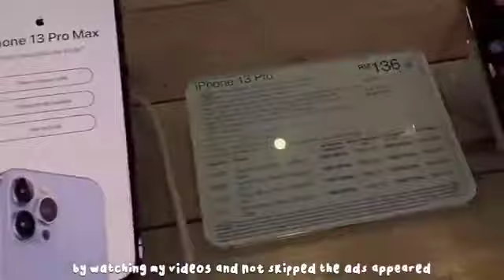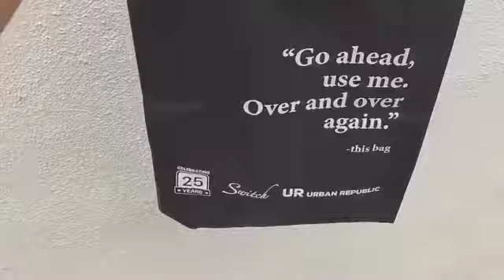😱OMG iPhone was hidding this all long😱😱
I can't believe that iPhone was hiding  this a long check out this full video to see what iPhone was hiding from you and remember to subscribe and leave a like